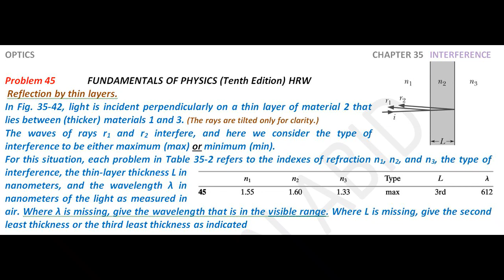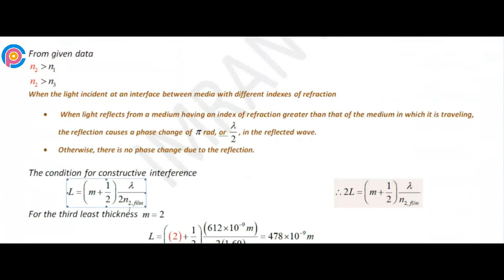Halliday resnick chapter 35 problem 45 solution | Fundamentals of physics 10e solutions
Reflection by thin layers. In Fig. 35-42, light is incident perpendicularly on a thin layer of material 2 that lies between (thicker) materials 1 and 3. (The rays are tilted only for clarity.) The waves of rays r1 and r2 interfere, and here we consider the type of interference to be either maximum (max) or minimum (min). For this situation, each problem in Table 35- 2 refers to the indexes of refraction n1, n2, and n3, the type of interference, the thin-layer thickness L in nanometers, and the wavelength λ in nanometers of the light as measured in air. Where λ is missing, give the wavelength that is in the visible range. Where L is missing, give the second least thickness or the third least thickness as indicated